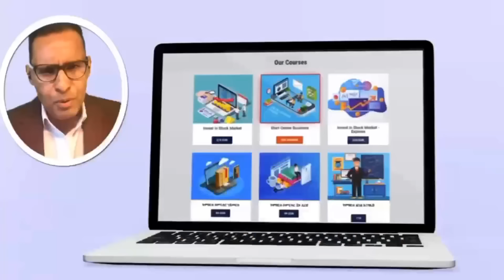Oct04 ናታንያሁ ይዳሎ I ኢራን በይና I ሃገራት ዓረብ ጸግዒ መን I Iran vs Israel Nuclear Crisis: Arab Stance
Description: In this video, we dive deep into the ongoing nuclear crisis between Iran and Israel, analyzing the broader Middle East conflict. We explore key topics, including the role of Arab countries, the Israel-Lebanon tensions, Hezbollah's involvement, and the Gaza war tragedy. Additionally, we discuss the USA's perceived double standards in the region. Our reaction to expert opinions from various perspectives provides a balanced and all-sided analysis aimed at enhancing understanding and minimizing bias. Watch to gain a comprehensive view and draw your own conclusions.